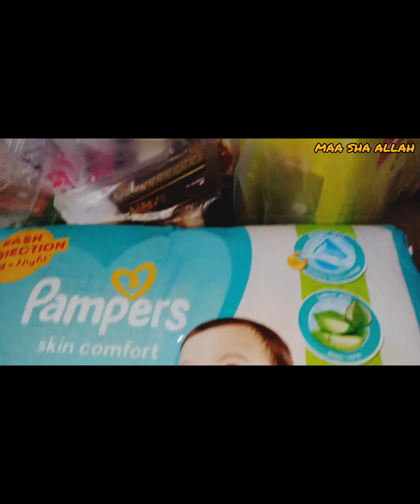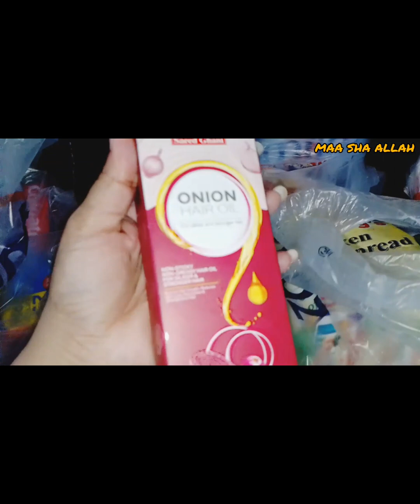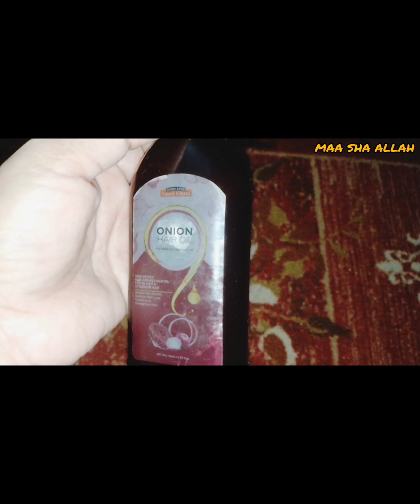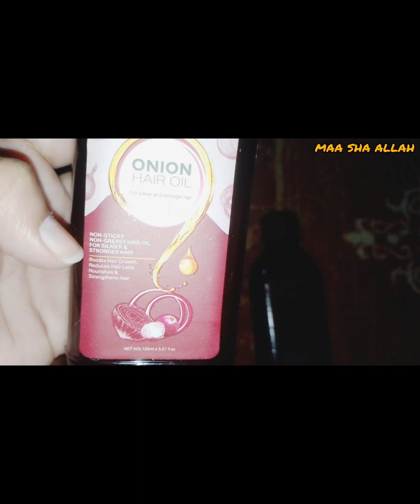Oil for long and thick Hair | Oil ka ye result Socha nahi tha 😱